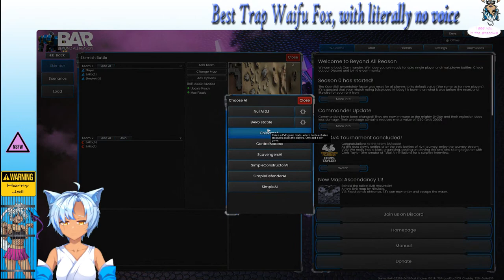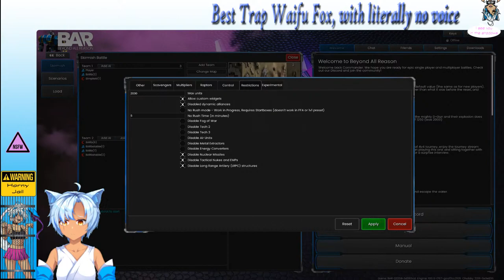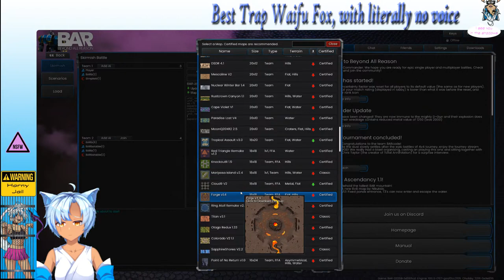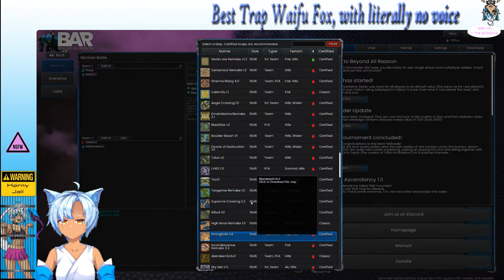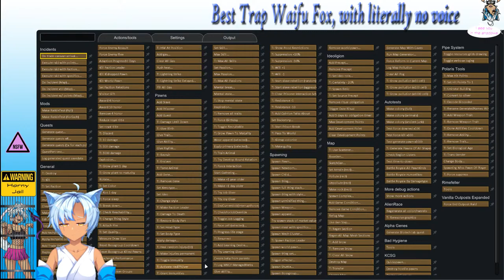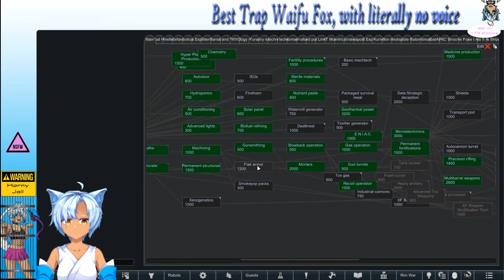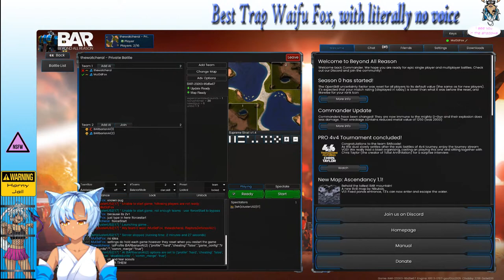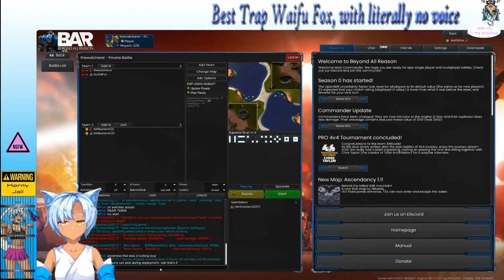Fox & Frand making boom boom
Fox and Frand in some Beyond All Reason